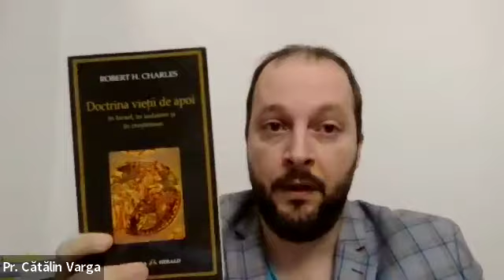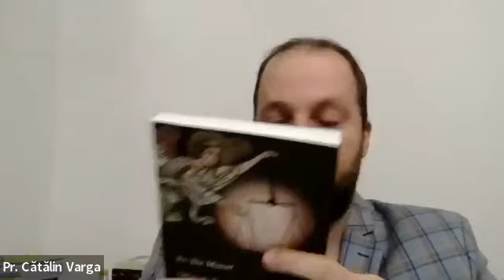Curs de eshatologie biblică, Pr. Cătălin Varga, Marile Cărți